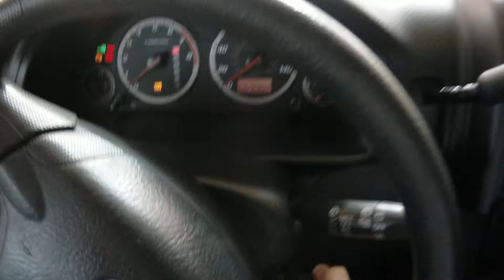2011.09.05 Monday Daily Driving: Labor Day, Bank, Medical Cannabis, Food, & Home [1/4]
Today is Labor Day. If you aren't working today, because it is your day off, you can thank a union for that. If it's part of your weekend, and you're getting a paid day off, you can thank a union for that. If you are enjoying healthcare through your place of employment, you can thank a union for that. The American middle class was built by unionization of labor. Driving around now with MORE commentary! Sometimes even special Guests. Just an example video from my Contour HD camera to show off the video quality to friends. You might want to turn down your speakers, the microphone is lacking.